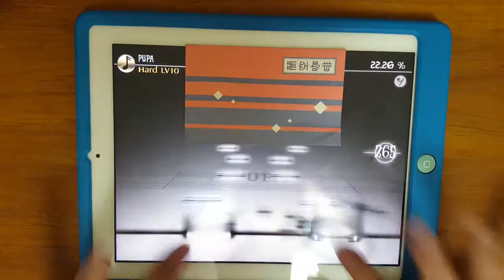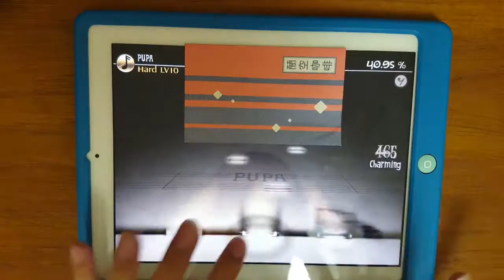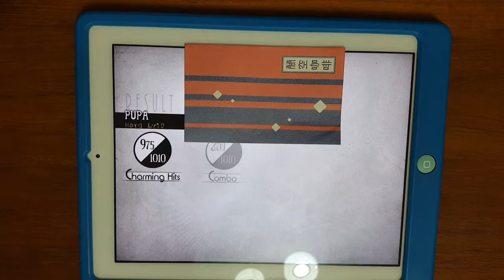[Deemo2.4] PUPA (Hard) 99.78% FC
Player : Dark-M